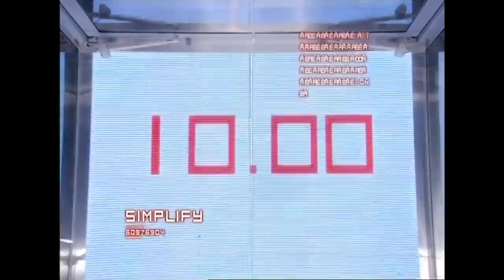Celebrity Best Bits! - The Cube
We've had a variety of great celeb guests on The Cube who have taken on The Cube for charity- here are some of their best bits!